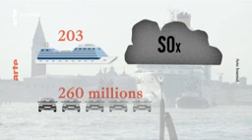Cours de francais via Skype : la pollution des bateaux de croisière